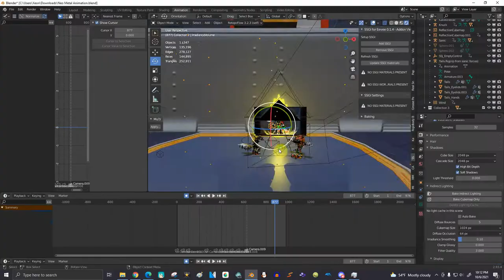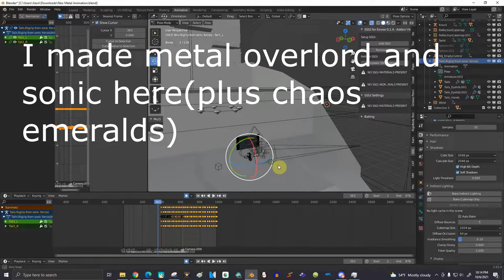(Blender) Sonic Heroes Transformation Remake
So this is something I wanted to do and this is more of a test about trying new things like texture animation, path, and cell fracture simulations.  Hope you like the animation!

Sonic, Chaos Emeralds, and Metal Overlord were Created by Me
Knuckles, Tails, And Big Ship ► TheVGResource

Software Used:
Blender
VideoPad